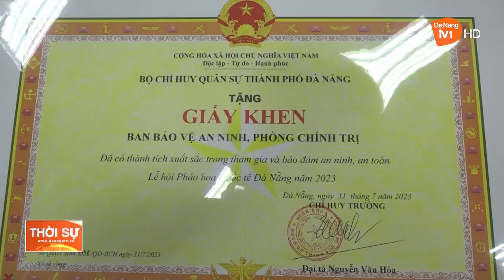BCH QUÂN SỰ ĐÀ NẴNG: TỔNG KẾT LỄ HỘI PHÁO HOA QUỐC TẾ ĐÀ NẴNG 2023